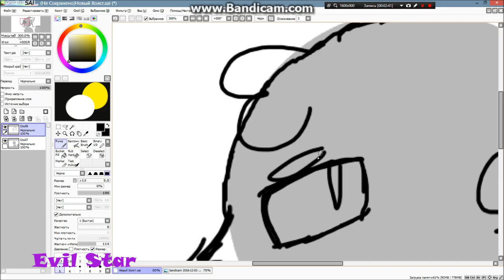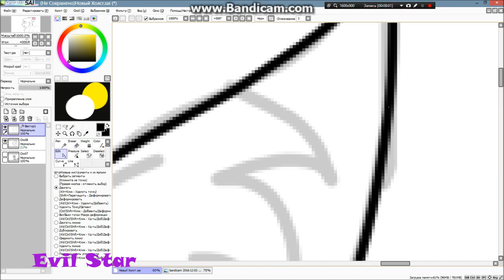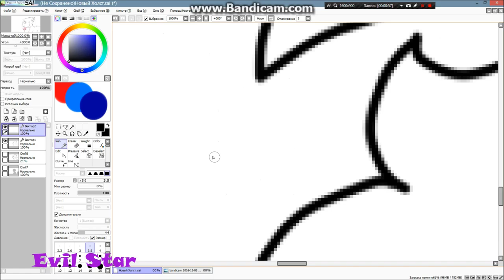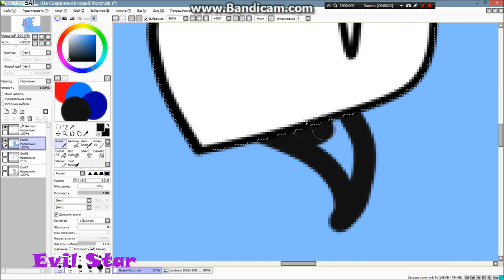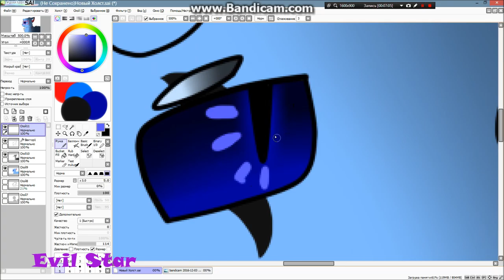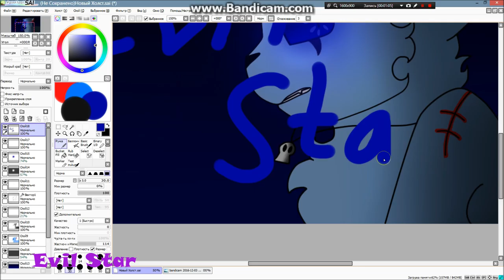Speedpaints - Art Trades №3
1. OMFG – Yeah
2. Will Sparks ft. Wiley,Elen Levon – Ah Yeah So What (WAYF Edit)
Programs:
IbisPaint X
SAI
Windows Movie Maker